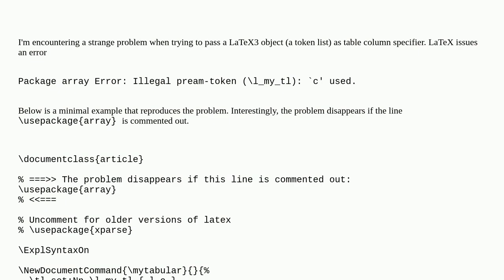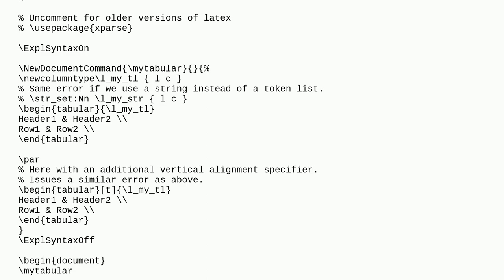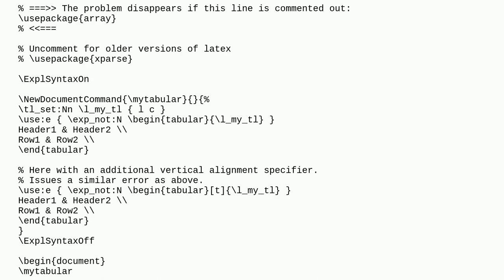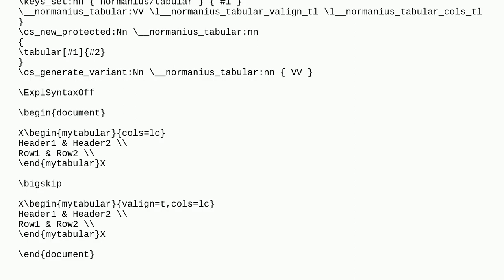Error "Illegal pream-token" when using using LaTeX3 / expl3 with package array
A special thanks goes out to the community

  expl3 tables errors latex3